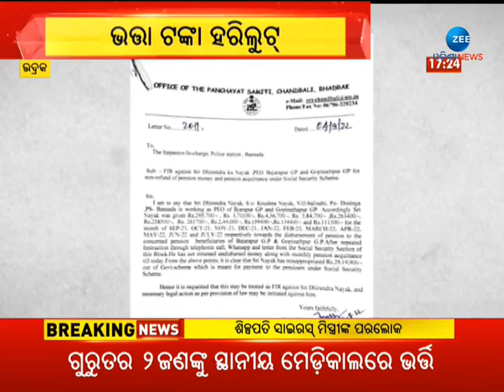Pension Scam: ଭତ୍ତା ଟଙ୍କା ହଡ଼ପ ଅଭିଯୋଗରେ ବିଡିଓଙ୍କ ଅଫିସ ଘେରାଉ - Zee Odisha News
ଭତ୍ତା ଟଙ୍କା ହଡ଼ପ ଅଭିଯୋଗରେ ବିଡିଓଙ୍କ ଅଫିସ ଘେରାଉ
About Channel:-